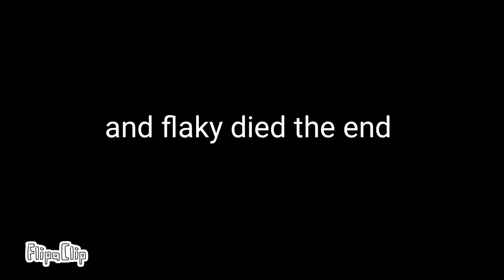Htflaky GENOCIDE! TERRIBLE HTF CREEPYPASTA (2020 Reupload)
Original Description: Warning! this pasta tastes bad, but I intentionally gave it the worst flavors to make it taste terrible!

yeah, don't ask why i made this XD